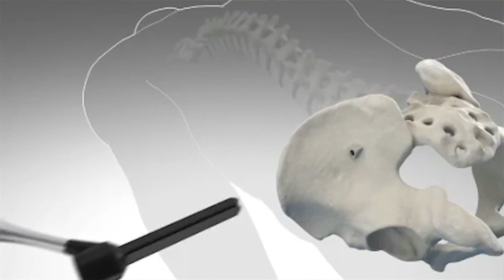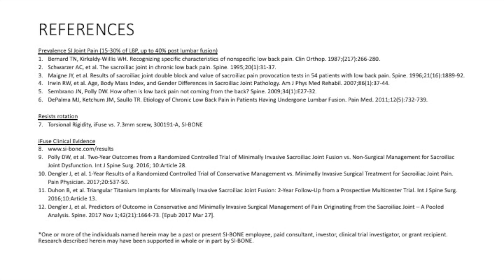Determining if Pain is Related to the SI Joint - Dr. Karahalios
Dean Karahalios, MD at Advocate Medical Group in Illinois highlights symptoms of SI joint pain and what to expect after minimally invasive SI joint fusion among other topics.